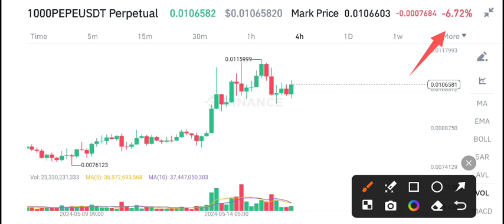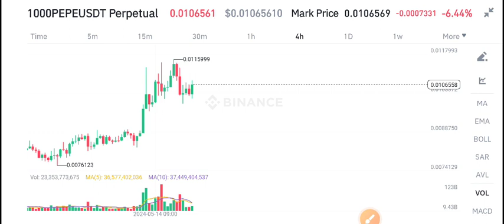Pepe coin Price Prediction! PEPE Today News & Analysis